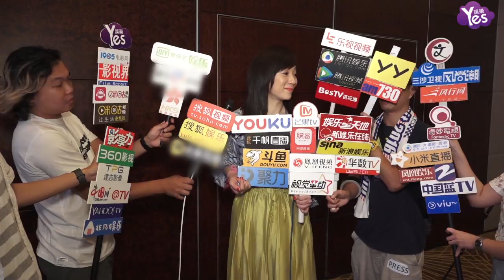【2年前】張可頤現身《沿途有你2》宣傳活動 自曝減壓靠旅遊購物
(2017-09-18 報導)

張可頤還談到當下不僅藝人要承受很多的壓力，其他從業人員也存在或輕或重的壓力，從而誘發高低不一的情緒產生，可見得當的減壓方法也是控制情緒產生的一個途徑，因此在受訪時可頤也分享了自己的減壓方法。